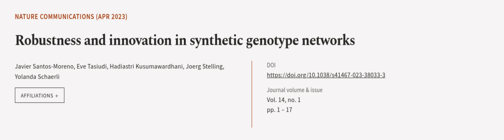Robustness and innovation in synthetic genotype networks | RTCL.TV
### Keywords ###

### Article Attribution ###
Title: Robustness and innovation in synthetic genotype networks
Authors: Javier Santos-Moreno, Eve Tasiudi, Hadiastri Kusumawardhani, Joerg Stelling ,and Yolanda Schaerli
Publisher: Nature Portfolio
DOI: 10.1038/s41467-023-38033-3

### Video Timestamps ###
0:00:00 - Summary
0:00:56 - Title
0:01:03 - Outro
0:01:08 - End